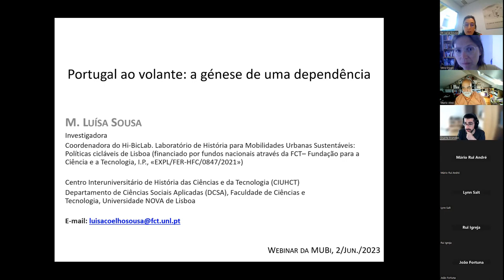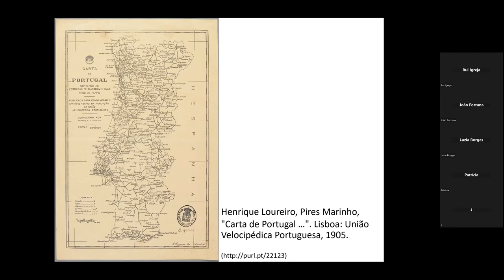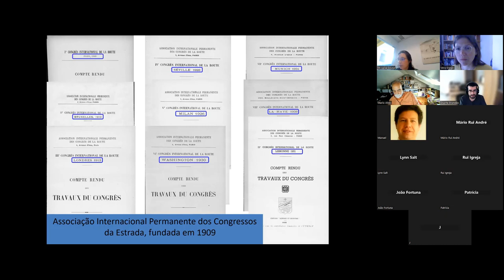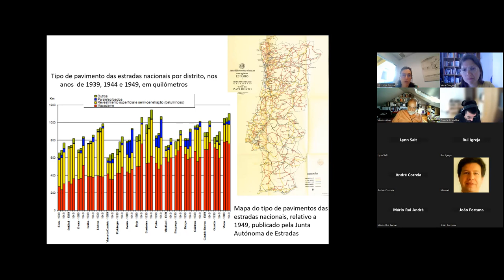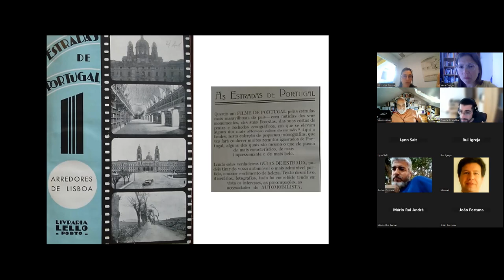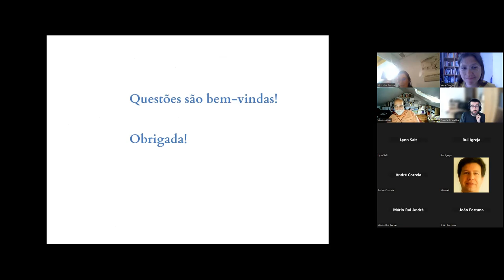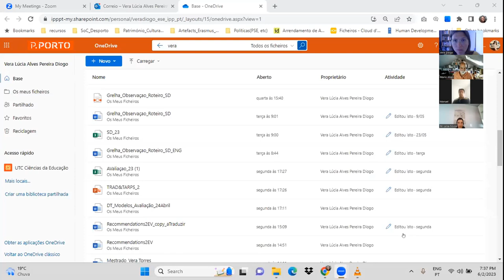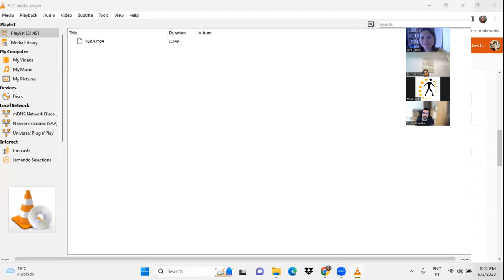Portugal ao Volante: a génese de uma dependência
Webinar conduzido por M. Luísa Sousa, Investigadora do Dto de Ciências Sociais e Aplicadas, FCT NOVA; CIUHCT e Hi-BicLab e com a entrevista com Leszek Sibilski, promotor do Dia Mundial da Bicicleta